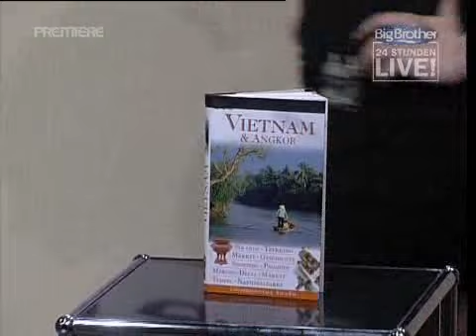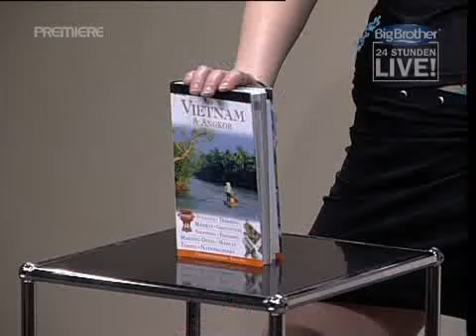BB8 Matchmarathon Auswendiglernen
Caro und Steffi haben 24h um Landesinformationen zu lernen